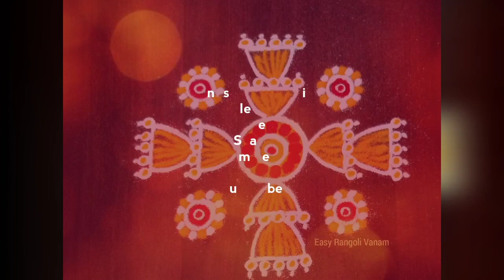84. EasyAndCute JumkiKolam Friday Rangoli